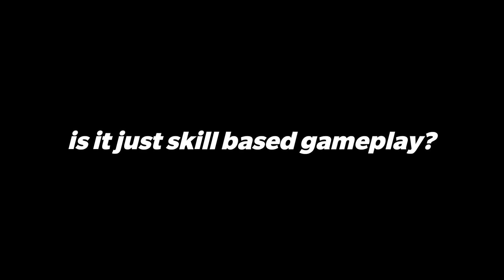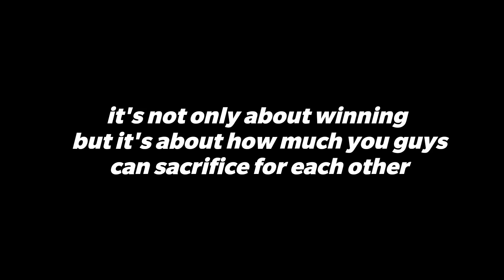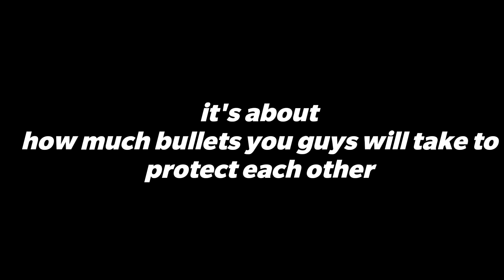🔥Brothers Of Destruction🔥 | Duo rank pushing | road to duo conqueror | pubg mobile | AnubisOP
Hello everyone

If u want send request or u can check my profile stats😁✌️

My upload scedule is 2 to 3 videos per week